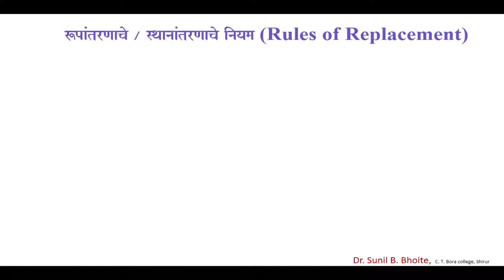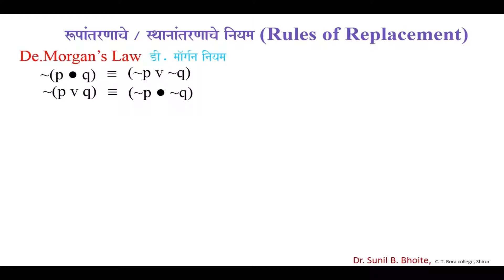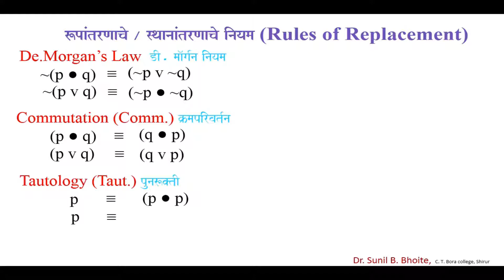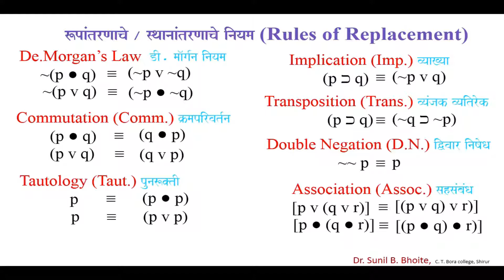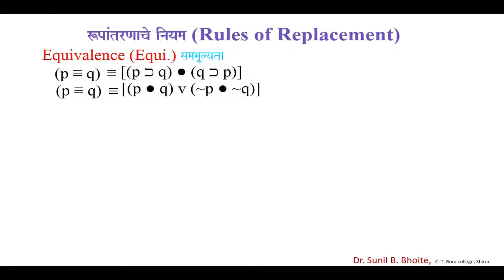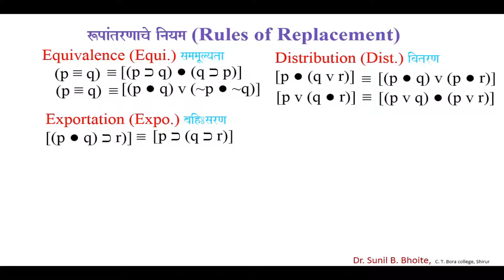Rules of Replacement रुपांतरणाचे / स्थानांतरणाचे नियम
Rules of Replacement